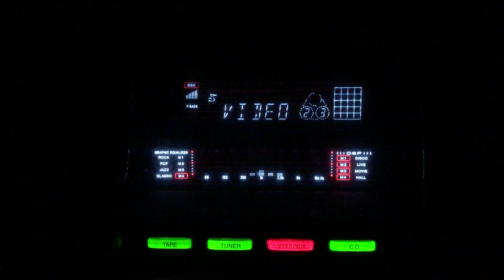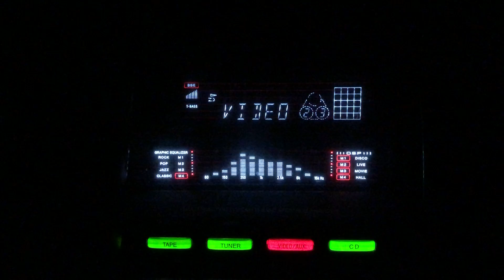Teri gali men gata jae- Lata Mangeshkar- L: Pyarelal Santoshi M: C Ramchandra Sangeeta/lnd/1950.